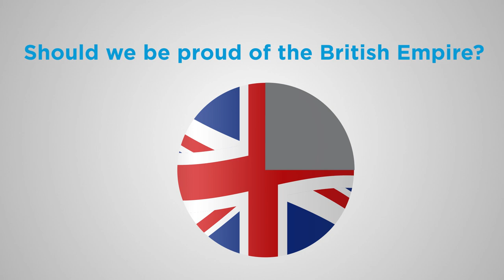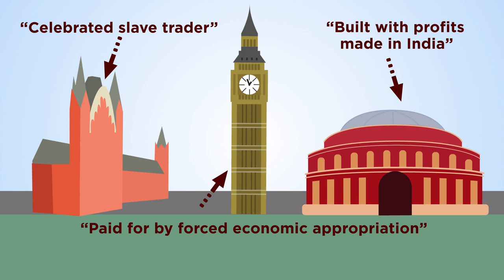The Colonial Hangover Schools outreach project (University of Warwick)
The Colonial Hangover project is run by the Department of Politics and International Studies at the University of Warwick, primarily for students aged 16-18. We undertake visits for enrichment lessons at schools, and we also organise campus days where our participating schools can come to Warwick to sample university life for the day. Our aim is simply to give students the opportunity to reflect more widely on the continuing legacies of the British Empire.